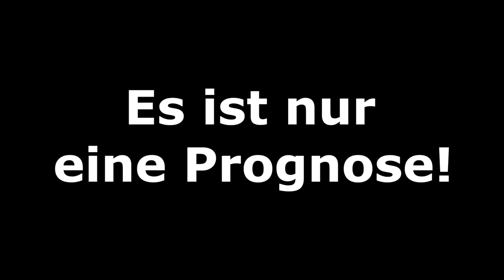FIFA 20: BOXING DAY - Leicester City v FC Liverpool l [Premier League] - Prognose [FULL HD]